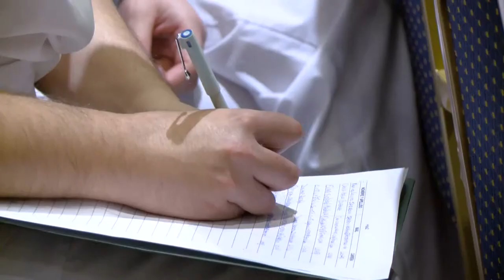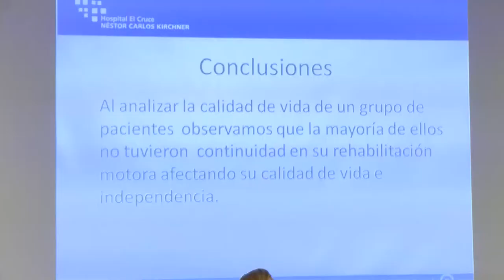Jornadas científicas y de gestión en el Hospital Néstor Carlos Kirchner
Los días 28 y 29 de octubre, en el Hospital de Alta Complejidad Néstor Carlos Kirchner se llevaron a cabo las 8as Jornadas Científicas y de Gestión “Dr. Carmelo Cappa”. Estas jornadas organizadas en forma conjunta entre el Hospital y la Universidad Nacional Arturo Jauretche, tienen como objetivo acercar a los estudiantes del Instituto de Ciencias de la Salud que presentaron sus trabajos de tesis, con los profesionales del nosocomio y compartir las experiencias de investigaciones que se están desarrollando.